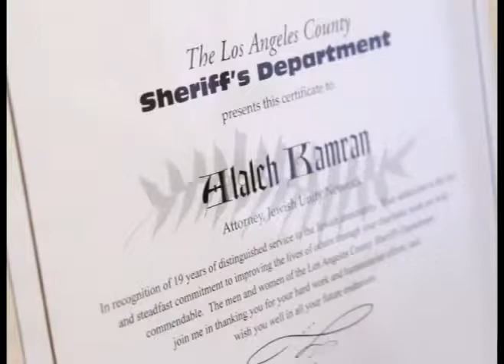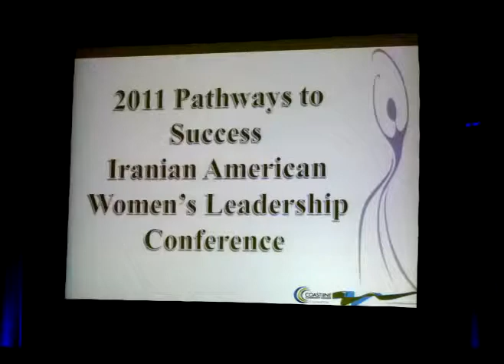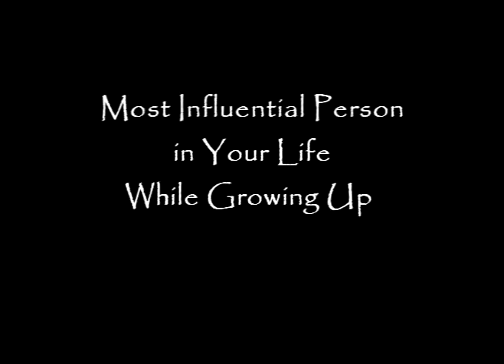Alaleh Kamran Talks about the Iranian American Women's Leadership Conference